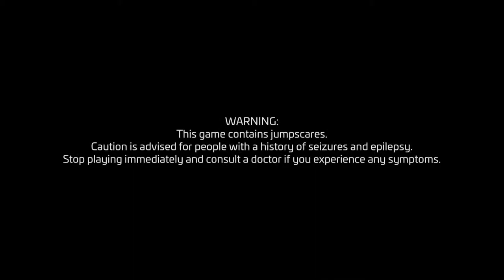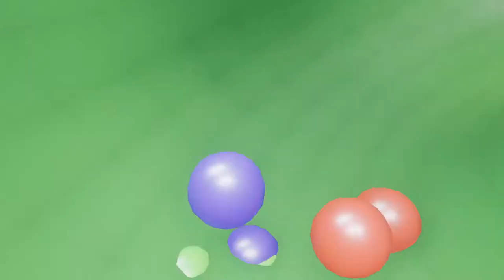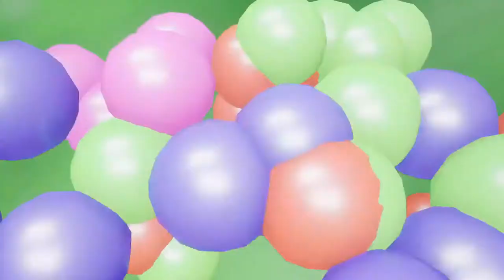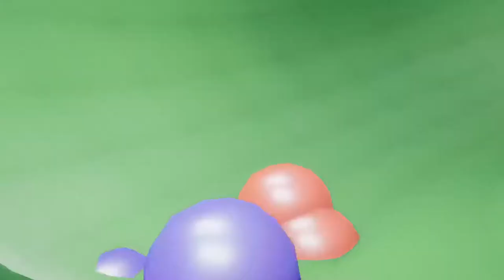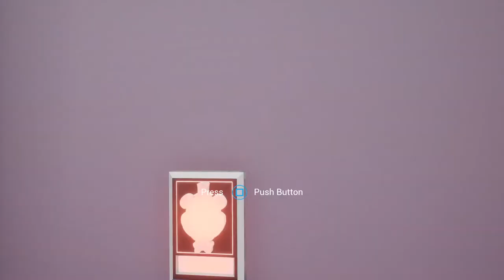Fnaf Security Breach #1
Real this time